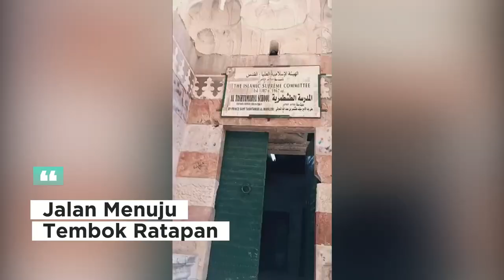Menatap Al Aqsa Lebih Dekat